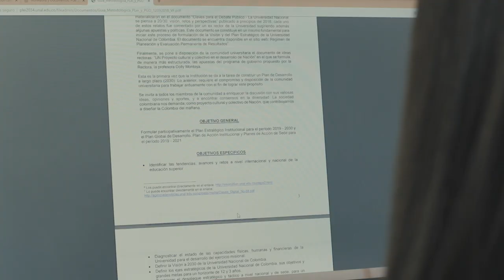SomosPlei2034 / Experta: Astrid Riveros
SomosPlei2034 y hoy queremos que conozcan el objetivo N°9 con nuestra experta Astrid Riveros, jefe de la Oficina Nacional de Gestión y Patrimonio Documental de la Universidad Nacional de Colombia